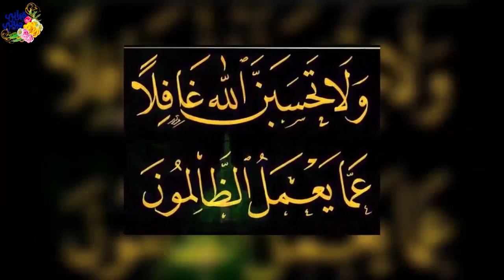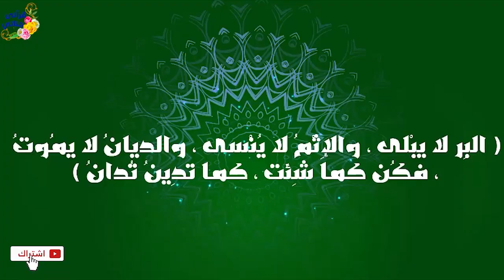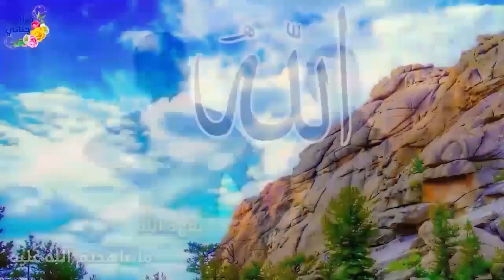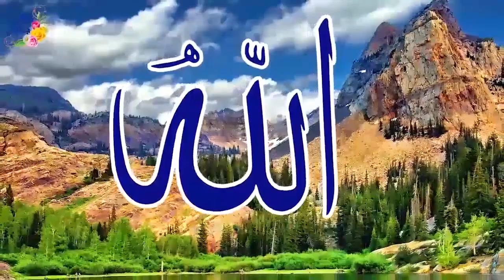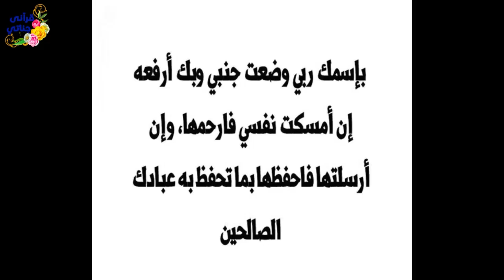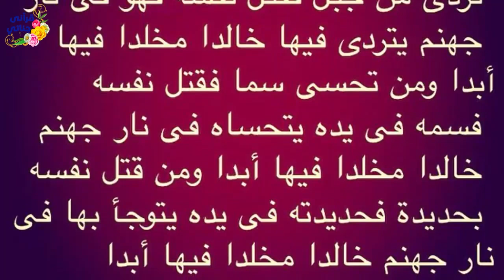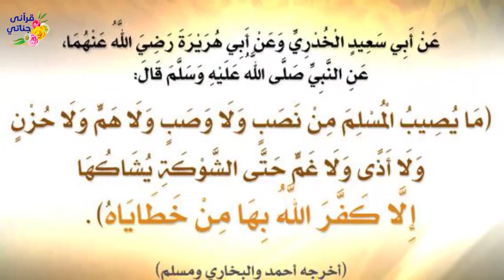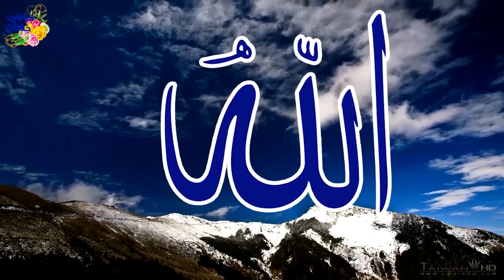قصص واقعية عن كما تدين تدان وغني أراد أن يخدع فقير بالزواج من ابنته وشاب عق والديه وفكر في الانتحار